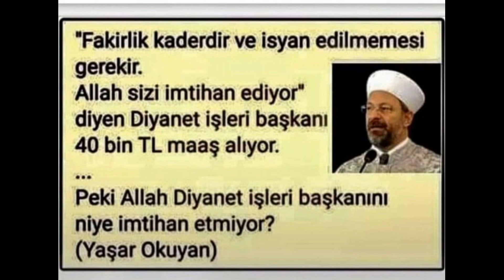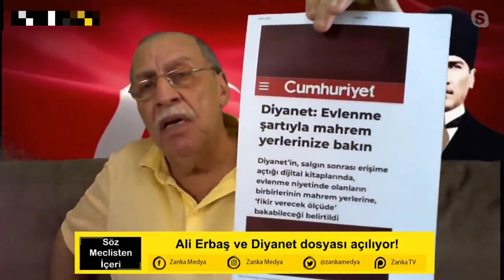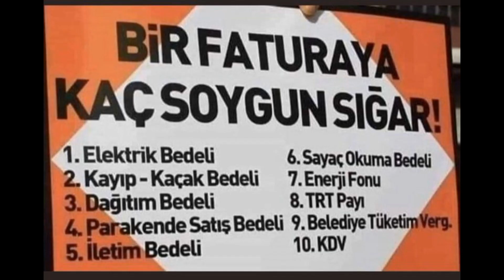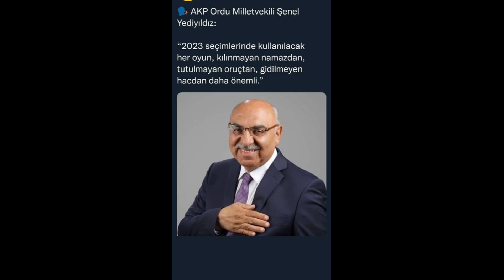Bülent Arınç - 5 Market - Mustafa Şentop - Ali Erbaş-Yaşar Okuyan - Dilek Albayrak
Ben Ekonomistim..
Kuru Ekmek yiyorlarsa aç degiller..
'' Fakirlik Kaderdir ve İsyan edilmemesi gerekiyor '' Ali Erbaş.